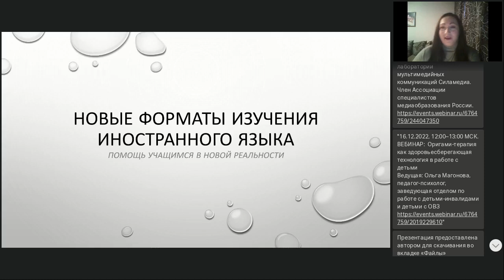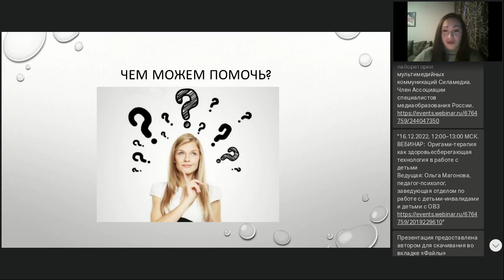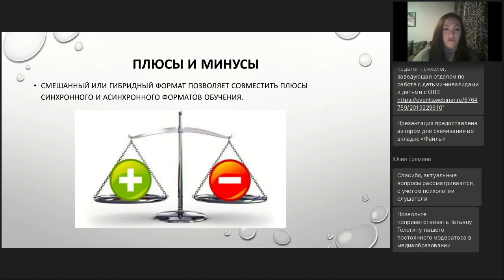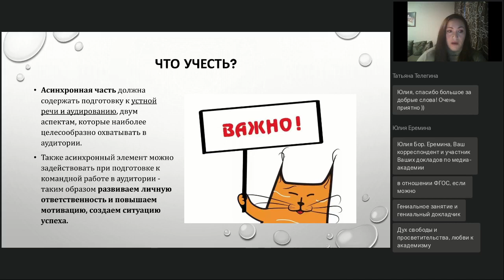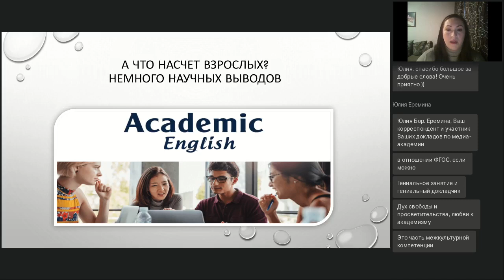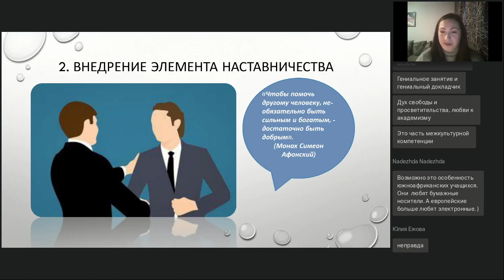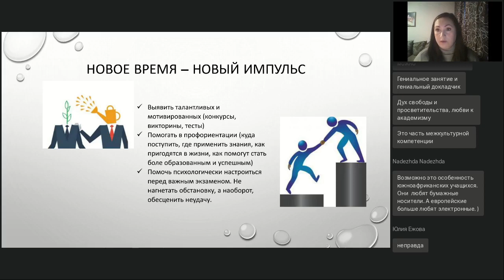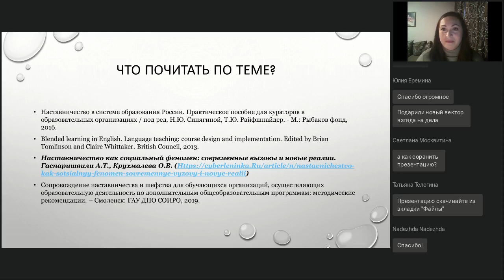Новые форматы изучения иностранного языка Антикризисная программа скорой помощи учащимся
Вебинар
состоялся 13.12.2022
Ведущая вебинара:
Анна Губарева, методист Ресурсного центра иностранных языков, профессиональный преподаватель, автор курсов английского для детей и взрослых.

Последние несколько лет стали испытанием в том числе и для сферы образования. Привычная рутина очного обучения была щедро разбавлена онлайном, в эффективности которого сомневались некоторые наши коллеги. На вебинаре попробуем по-новому взглянуть на blended learning (смешанный формат изучения иностранного языка), а также на наставничество. Ведь все новое — это хорошо забытое старое. Порассуждаем, какую пользу теперь сможет принести практика, зародившаяся в дореволюционных университетах и гимназиях. Всем гостям мероприятия – маленький презент в виде подробного устного теста для определения уровня владения английским языком. Он поможет определиться с УМК, а также может быть использован для устного зачета по пройденной теме.